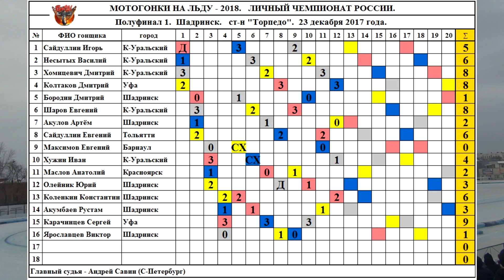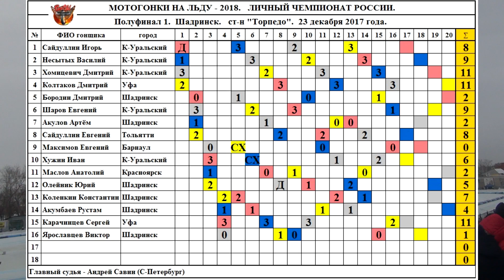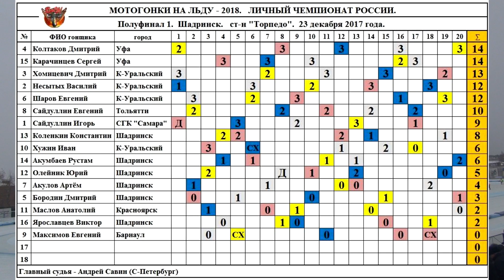23.12.2017 Мотогонки на льду.1/2 ЛЧР-2018.Шадринск,день 1/Eisspeedway Semifinal RUSSIA/Icespeedway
Полуфинал Личного Чемпионата России по мотогонкам на льду сезона 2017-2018.ШАДРИНСК,1 день,23 декабря 2017 года,-7 градусов по Цельсию

!!! В видео гонки ошибка в табличках после серий.Игорь САЙДУЛЛИН представляет город САМАРА!(а не Каменск-Уральский!) !!!

1)Сайдуллин Игорь/САМАРА/
2)Несытых Василий/КАМЕНСК-УРАЛЬСКИЙ/
3)Хомицевич Дмитрий/КАМЕНСК-УРАЛЬСКИЙ/
4)Колтаков Дмитрий/УФА/
5)Бородин Дмитрий/ШАДРИНСК/
6)Шаров Евгений/КАМЕНСК-УРАЛЬСКИЙ/
7)Акулов Артём/ШАДРИНСК/
8)Сайдуллин Евгений/ТОЛЬЯТТИ/
9)Максимов Евгений/БАРНАУЛ/
10)Хужин Иван/КАМЕНСК-УРАЛЬСКИЙ/
11)Маслов Анатолий/КРАСНОЯРСК/
12)Олейник Юрий/ШАДРИНСК/
13)Коленкин Константин/ШАДРИНСК/
14)Акумбаев Рустам/ШАДРИНСК/
15)Карачинцев Сергей/УФА/
16)Ярославцев Виктор/ШАДРИНСК/

Individual Championship of Russia.Semifinal,ice speedway season 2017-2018.Shadrinsk city,Day 1,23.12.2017,-7 degrees

1)SAYDULLIN Igor/SAMARA/
2)NESYTYKH Vasily/KAMENSK-URALSKY/
3)KHOMITSEVICH Dmitry/KAMENSK-URALSKY/
4)KOLTAKOV Dmitry/UFA/
5)BORODIN Dmitry/SHADRINSK/
6)SHAROV Evgeny/KAMENSK-URALSKY/
7)AKULOV Artem/SHADRINSK/
8)SAYDULLIN Evgeny/TOGLIATTI/
9)MAKSIMOV Evgeny/BARNAUL/
10)KHUZHIN Ivan/KAMENSK-URALSKY/
11)MASLOV Anatoly/KRASNOYARSK/
12)OLEYNIK Yury/SHADRINSK/
13)KOLENKIN Konstantin/SHADRINSK/
14)AKUMBAEV Rustam/SHADRINSK/
15)KARACHINTSEV Sergey/UFA/
16)YAROSLAVTSEV Viktor/SHADRINSK/